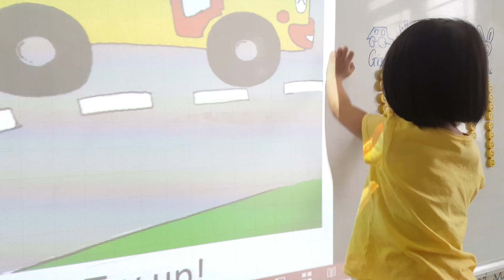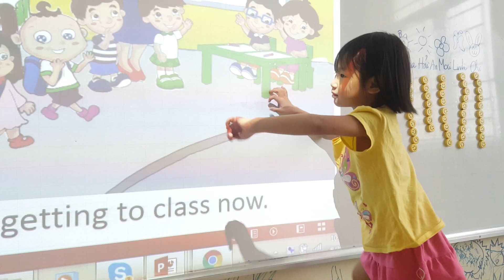Transport story - Diệu Linh - PS24 - Ms Jenny - Tomokid